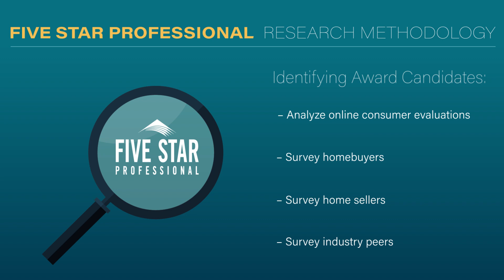2024 New Jersey Five Star Mortgage Professional Kristin Hess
Kristin Hess wins the 2024 Five Star Mortgage Professional Award! Five Star Mortgage Professionals represent those who are outstanding in their field. Winning Professionals are selected as a result of a rigorous and objective research process. For any market, each year's field of winners represents no more than 7% of professionals within the market.